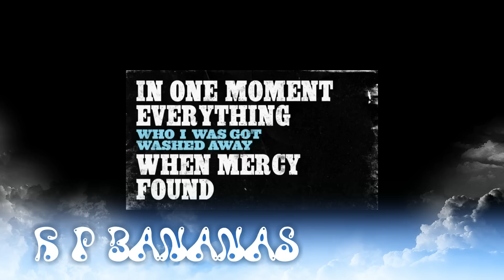Recap SC 29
Pequilo, SC 29